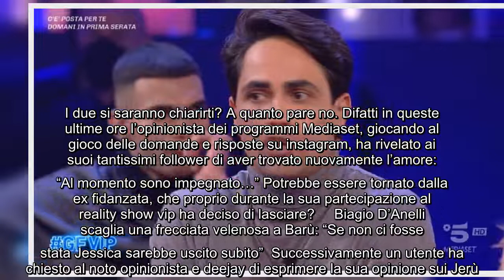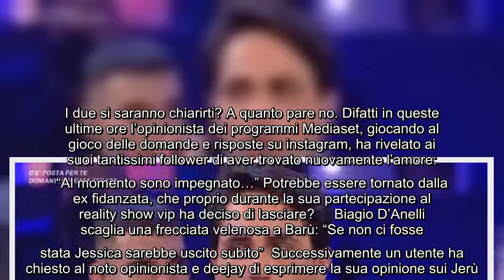Miriana Trevisan non è più nei pensieri dell'ex concorrente del GF Vip: l'ultima rivelazione Molti s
Miriana Trevisan non è più nei pensieri dell'ex concorrente del GF Vip: l'ultima rivelazione Molti si ricorderanno che nella casa più spiata dagli